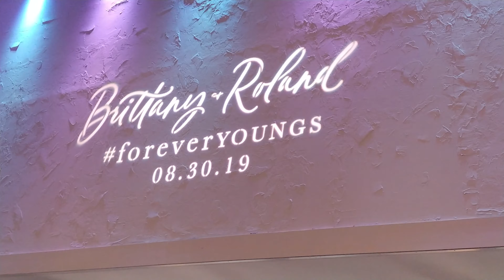The Wedding of Brittany Vazquez & Roland Young III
Brittany Vazquez & Roland Young III married at the Historic Post Office in Hampton, Va on Aug. 30, 2019